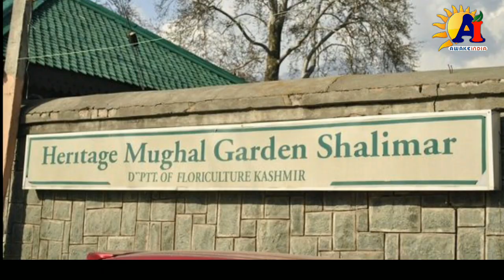Mughal Heritage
Shalimar Garden, Srinagar during winter